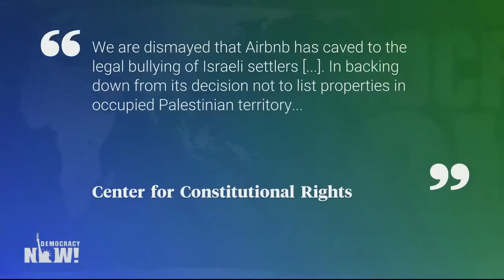Airbnb approved listings from Occupied Settlement in West Bank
Reversing their previous position
Democracy Now World Headlines — April 10 2019